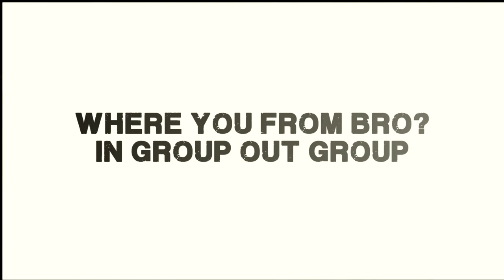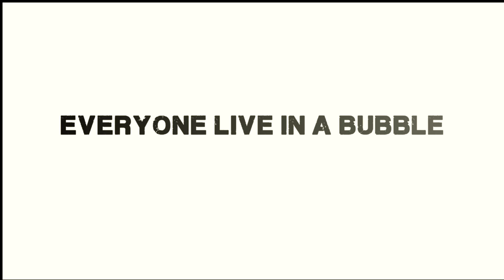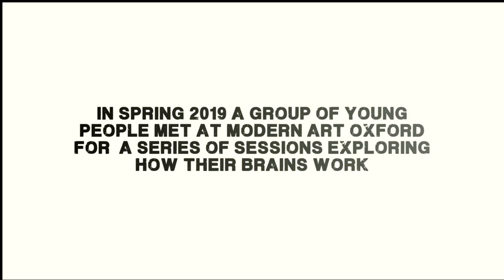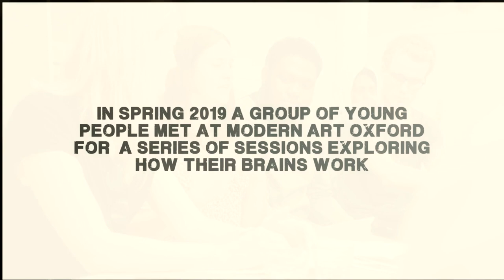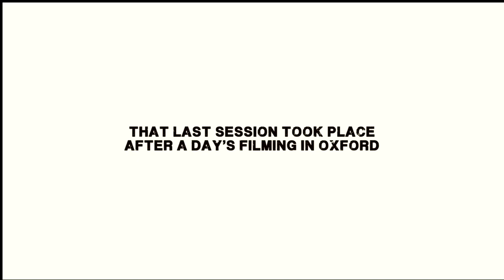Where are you from Bro?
Collaboration between young people in Oxford, Modern Art Oxford, Penny Woolcock, Dylan Duffus, Simeon Moore (Both Birmingham, UK) and Dr. Patricia Lockwood funded by the Wellcome Trust. The short film explores the sciences behind in-group and out-group biases and the concept of “Same Road Different Road” how public spaces are experienced by different people from varied backgrounds and experiences.